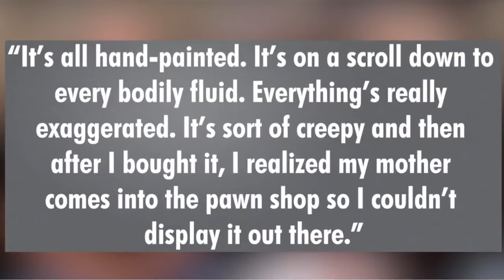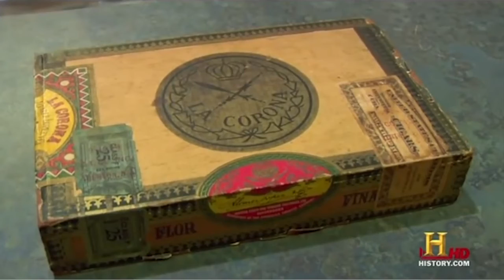What People DONT WANT YOU TO KNOW About Pawn Stars Employees!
Here are some secrets that the Pawn Stars employees are hiding from us!